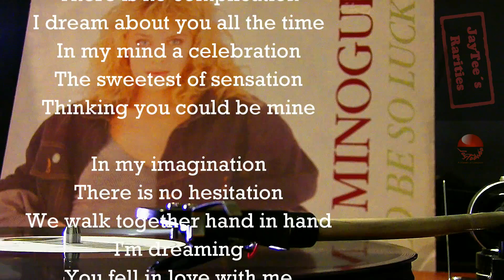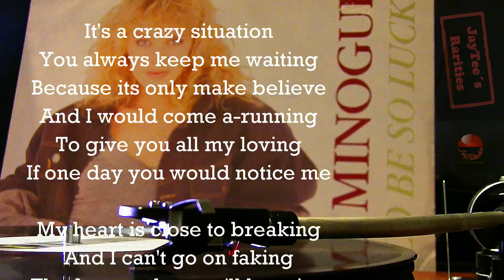Kylie Minogue - I Should Be So Lucky - maxi version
super sound maxi version of Kylie´s Hit